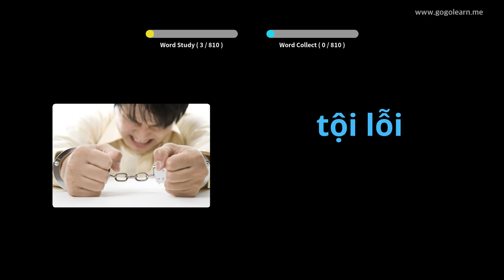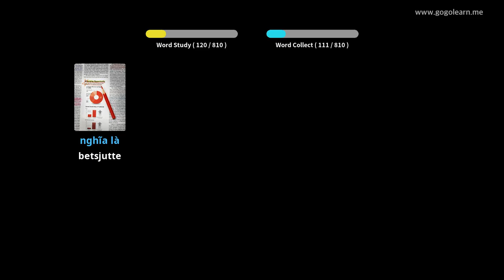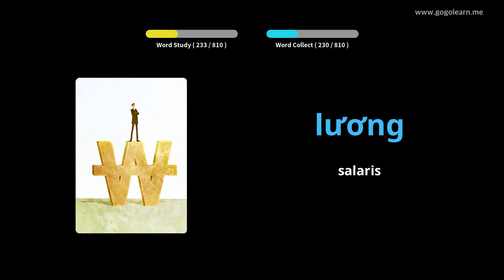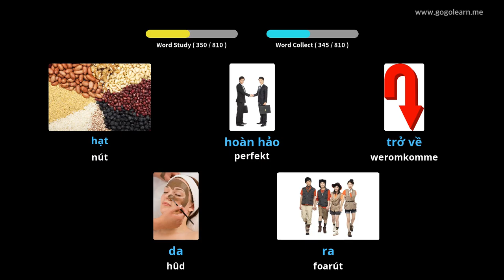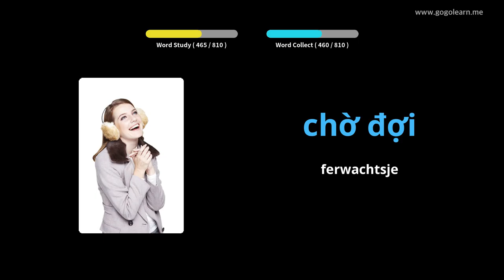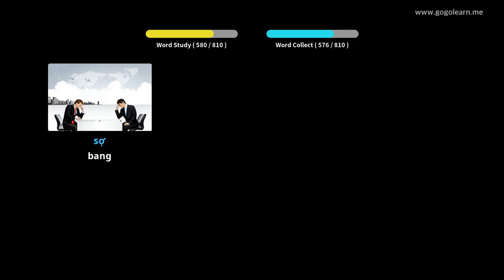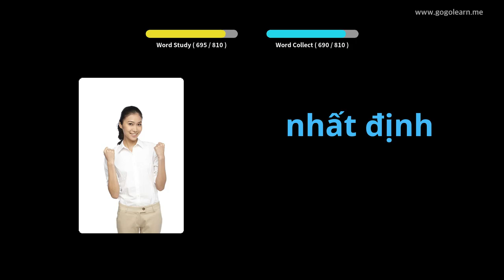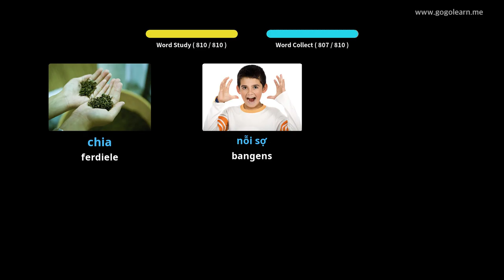Fietnameeske wurdskat harket wylst sliepen | Golearn